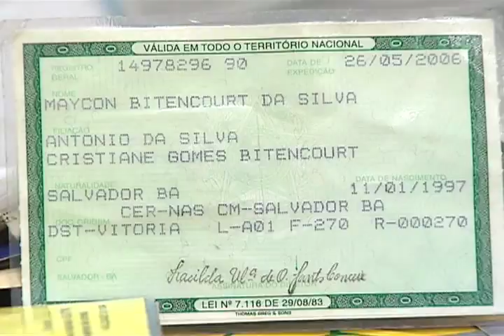Michael Jackson - Matéria do Soterópolis, TVE Bahia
Matéria em homenagem a Michael Jackson, exibida no programa Soterópolis, da TVE Bahia.